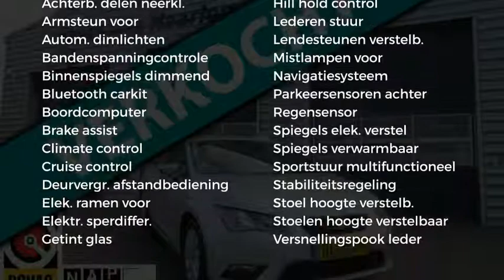Seat Leon ST 1.6 TDI Style Connect Navi/Climate/LM Velgen